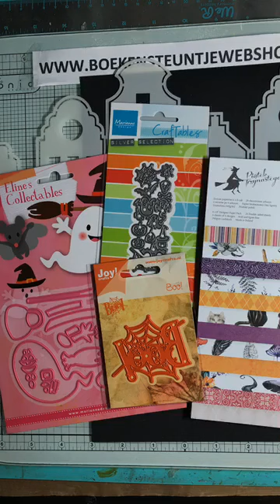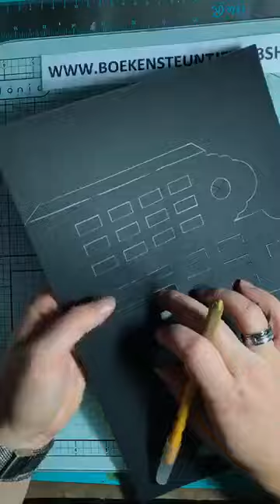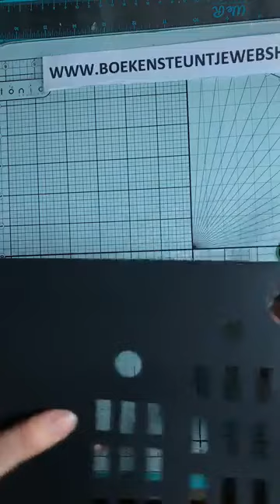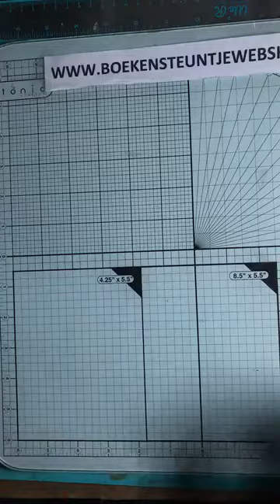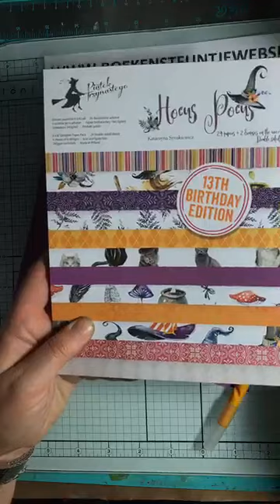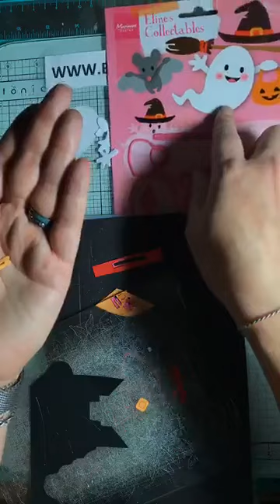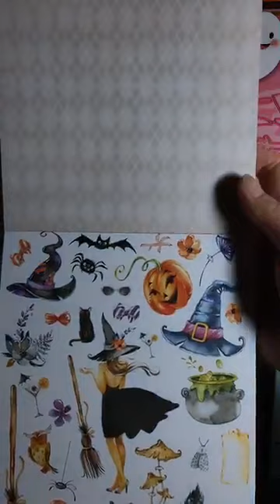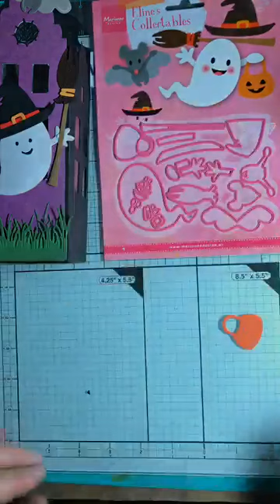03 10 2019